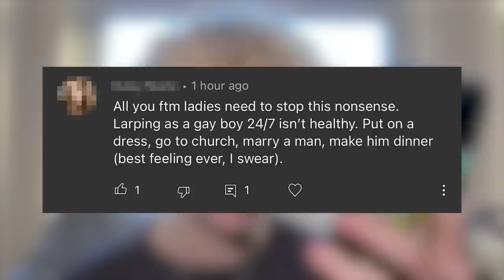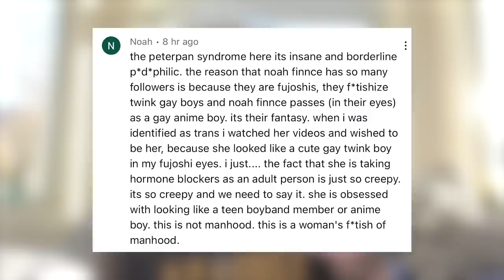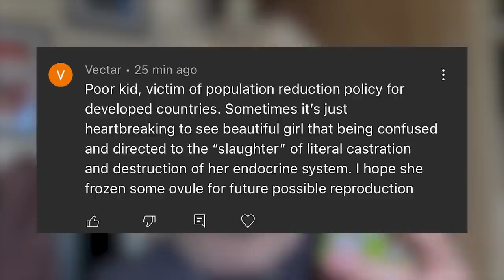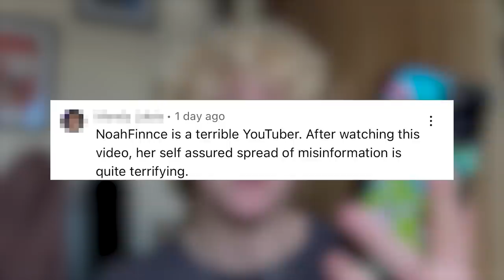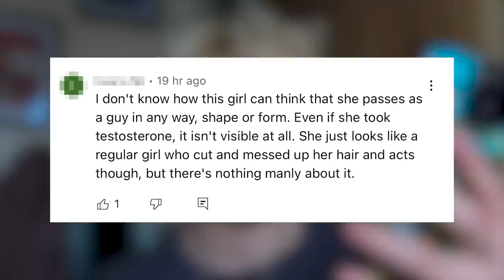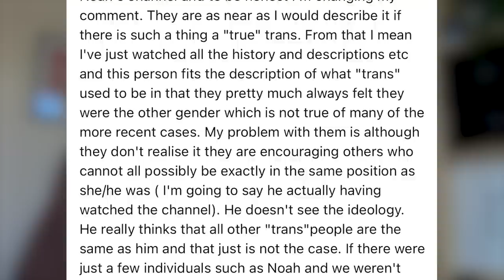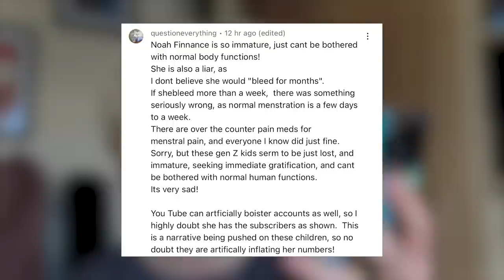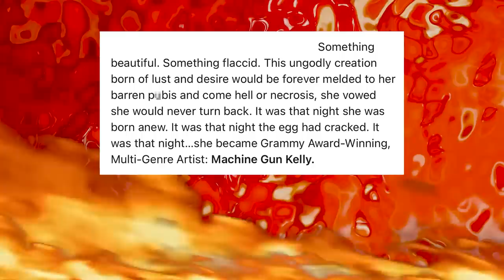RATING MY WORST TRANSPHOBIC COMMENTS... THEY GOT WORSE (TERF TIER LIST) | NOAHFINNCE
HERE IS ME RATING MY WORST TRANSPHOBIC HATE COMMENTS.. THATS RIGHT.. THEY GOT WORSERER.. WORSEREREST!!